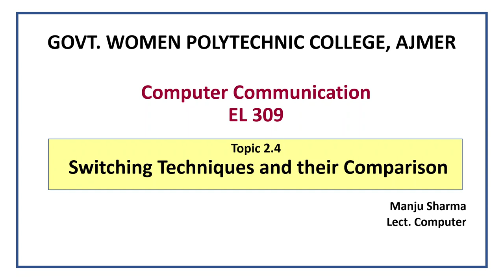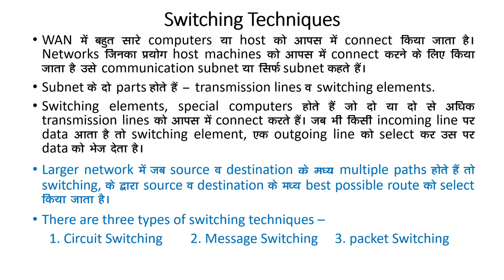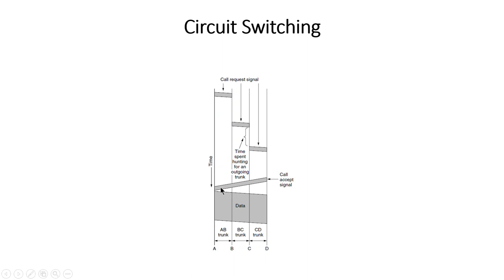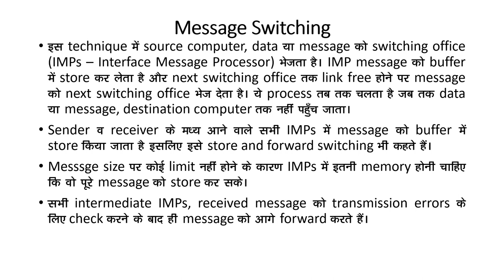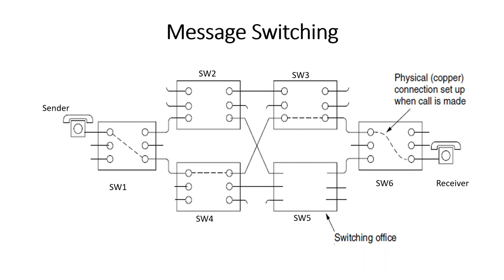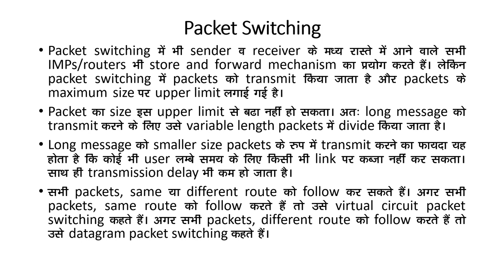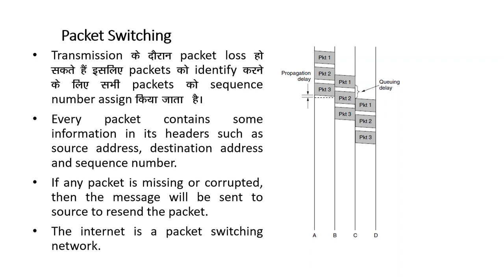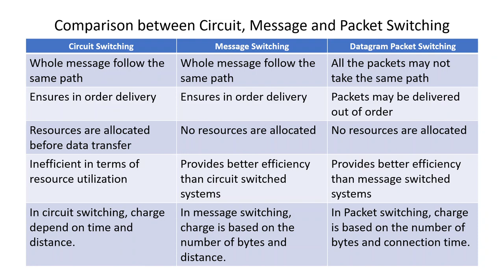EL 309 Switching Techniques and their Comparison by Manju Sharma Lect. Computer GWPC Ajmer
EL 309 Topic 2.4 Switching Techniques - Circuit Switching, Message Switching and Packet Switching and their Comparison as per BTER syllabus by Manju Sharma Lect. Computer GWPC Ajmer